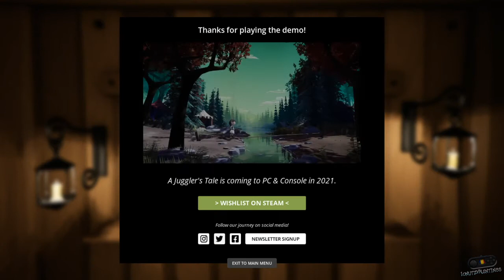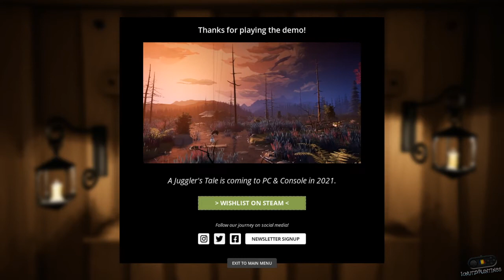A Juggler's Tale Demo PC Gameplay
A Juggler's Tale Demo Gameplay

PC: Intel C2Q Q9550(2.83 Ghz),8 GB Ram(4x2GB,DDR2,800mhz),NVIDIA GTX550TI(1GB/192 Bit/GDDR5)
Controller: XBOX 360 Common Controller